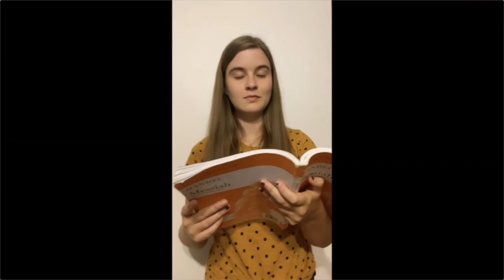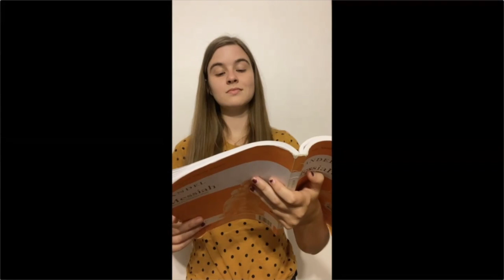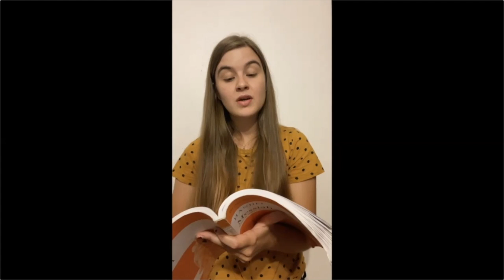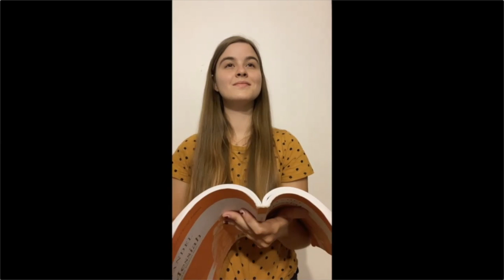St. Anne's celebrates the 10th Sunday after Pentecost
Join the community of St. Anne's Episcopal Church in Winston-Salem, NC as we celebrate the 10th Sunday after Pentecost.  for more information about our parish.
Serving you today:
The Rev. Ginny Wilder, preacher and celebrant (all images from Google images, music from Hillsong's "Oceans" instrumental
The Rev. Mary Kroohs, deacon of the Mass
Lauren Willard, Organist
Peyton Marion, Soprano
David Pegg, Pianist
Julie Risher, reader
Debbie Walker, reader

Prelude: “Dorian” Fugue in D Minor, BWV 538 Johann S. Bach
Lauren Willard, organ
Sequence Hymn: “How beautiful are the feet” from Messiah George F. Handel
Peyton Marion, soprano
Offertory Solo: Precious Lord, Lord My Hand Thomas Dorsey
David Pegg, piano
Concluding Hymn: How Firm a Foundation
All music protected by ONE LICENSE with license A-719598